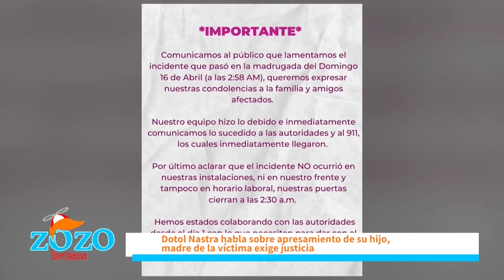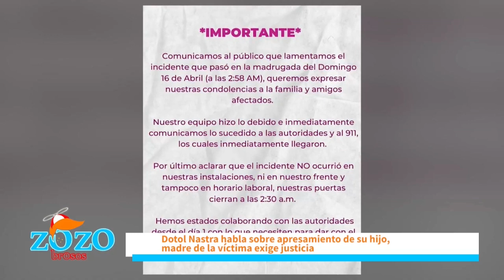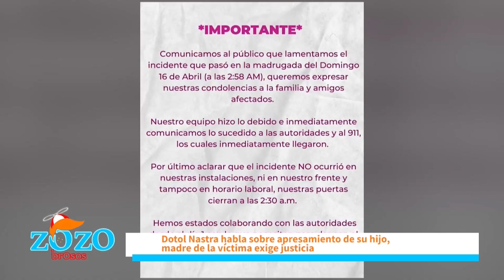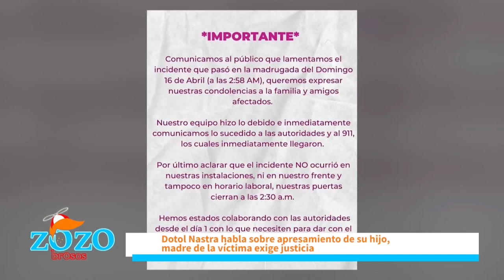Dotol Nastra le dió mucha libertad a su hijo y ahora está metido en un lío dice Nestor Flow